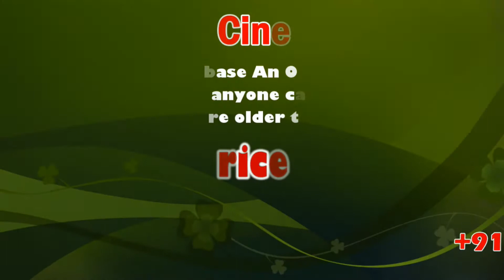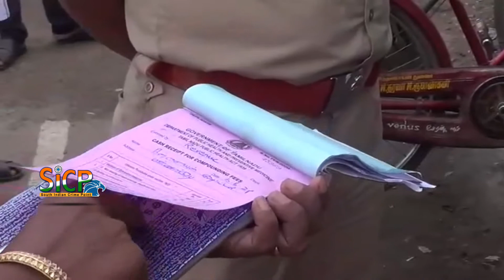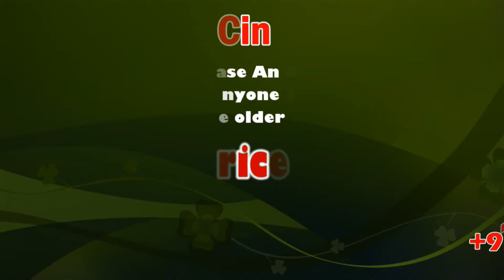மன்னார்குடியில் அனுமதியின்றி திறக்கப்பட்ட கடைகளுக்கு அதிகாரிகள் சீல் ஒரு லட்சம் ரூபாய் அபராதம் வசூல்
மன்னார்குடியில் அனுமதியின்றி திறக்கப்பட்ட சலூன் கடைகள் எலக்ட்ரானிக் கடைகள் என பத்திற்கும் மேற்பட்ட கடைகளுக்கு அதிகாரிகள் சீல் வைத்து ஒரு லட்சம் ரூபாய் அபராதம் வசூல் செய்துள்ளனர்.

Mannargudi was founded as an agraharam village by the Medieval Cholas during the 7th century A.D. The town was subsequently ruled by various dynasties including the Chola king Rajadhiraja Chola (1018–1054 CE), Vijayanagar Empire, Delhi Sultanate, Thanjavur Nayaks, Thanjavur Marathas and the British Empire. Mannargudi was a part of the erstwhile Tanjore district until India's independence in 1947 and Thanjavur district until 1991. It subsequently became a part of the newly formed Tiruvarur district. The town is known for agriculture, metal working and weaving. The region around Mannargudi has considerable mineral deposits.

Mannargudi is administered by a municipality established in 1866. As of 2011, the municipality covered an area of 11.55 km2 (4.46 sq mi) and has a population of 67,999. Mannargudi comes under the Mannargudi assembly constituency which elects a member to the Tamil Nadu Legislative Assembly once every five years and it is a part of the Thanjavur constituency which elects its Member of Parliament (MP) once in five years. Roadways are the major mode of transportation to the town and it also has rail connectivity. The nearest seaport, Nagapattinam Port, is located 52 km (32 mi) from Mannargudi, while the nearest airport, Tiruchirappalli International Airport, is located 97 km (60 mi) from the town.

ஊரடங்கு உத்தரவு அமலில் உள்ளதால் கடந்த பல நாட்களாக மருந்தகம் உள்ளிட்ட சில கடைகளை தவிர அனைத்து கடைகளும் அடைக்கப்பட்டு உள்ளது.

இந்நிலையில் திருவாரூர் மாவட்டம் மன்னார்குடியில் ஊரடங்கு உத்தரவை மீறி சில கடைகள் திறக்கப்பட்டது செயல்படுவதாக நகராட்சி அதிகாரிகளுக்கு தகவல் கிடைத்தது.

இதனடிப்படையில் அதிகாரிகள் நேரில் சென்று சோதனை செய்தபோது சலூன் கடைகள், எலக்ட்ரானிக்ஸ் கடைகள், திறந்து இருப்பது கண்டறியப்பட்டது.

இதனையடுத்து மன்னார்குடி நகரின் பல்வேறு பகுதிகளிலும் சோதனை செய்ததில் சுமார் 10 கடைகள் கண்டறியப்பட்டு அவற்றை அதிகாரிகள் சீல் வைத்தனர்.

கடை உரிமையாளர்களிடம் இருந்து ஒரு லட்ச ரூபாய் அபராதம் வசூலித்து அதிகாரிகள் நடவடிக்கை மேற்கொண்டனர்.

This News Covered From Thiruvarur District Reporter (Tamil) From South Indian Crime Point Weekly.